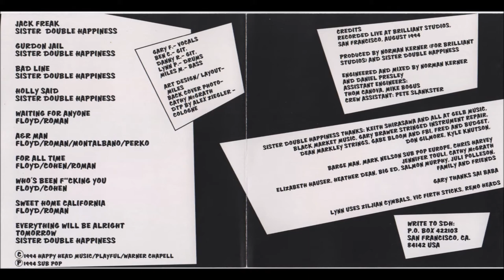Sister Double Happiness ~ Bad Line